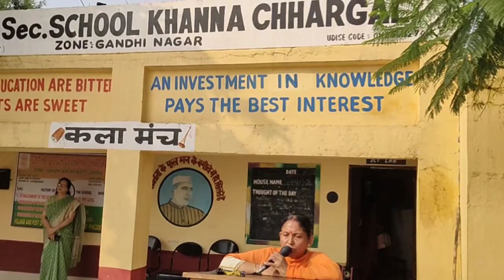14 September 2022